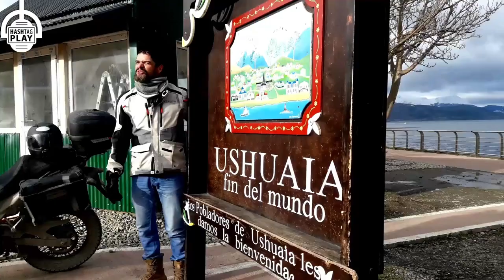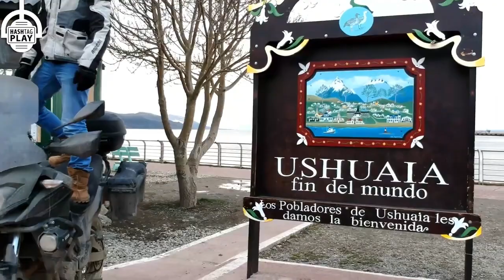Fim do Mundo | Ushuaia | Argentina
Pra que lado Eu vou?
O cara que vive na Van.
Atualmente na Austrália.

Toda a produção desse vídeo foi feita pelo amigo que fiz no Ushuaia Fernando. Um cara ímpar nesse nosso lindo mundo. Obrigado sempre!

Ushuaia é uma cidade argentina localizada na província da Terra do Fogo, Antártida e Ilhas do Atlântico Sul. É conhecida como "a cidade do fim do mundo" por estar localizada na extremidade sul do continente americano e por ser a cidade mais austral do mundo.

Apesar de ser popularmente conhecida como "fim do mundo", Ushuaia não é o ponto mais meridional da Terra. Esse título pertence ao Polo Sul, que está localizado na Antártica. No entanto, Ushuaia é um destino turístico popular por suas paisagens naturais deslumbrantes e por ser uma porta de entrada para a Antártida. A cidade também possui um centro histórico interessante, que remonta aos dias em que era uma prisão isolada.

Uma curiosidade interessante sobre Ushuaia é que a cidade já foi um importante centro de detenção para prisioneiros políticos na Argentina. Entre 1896 e 1947, a cidade abrigava uma prisão de segurança máxima chamada Presídio de Ushuaia, que recebia prisioneiros de todo o país. Muitos desses prisioneiros foram forçados a trabalhar na construção de edifícios públicos e estradas na cidade.

Atualmente, a antiga prisão foi transformada em um museu, o Museu Marítimo e do Presídio de Ushuaia, que conta a história do presídio e da região em geral. O museu é uma das principais atrações turísticas da cidade e oferece uma visão fascinante da história da Argentina e da Patagônia.